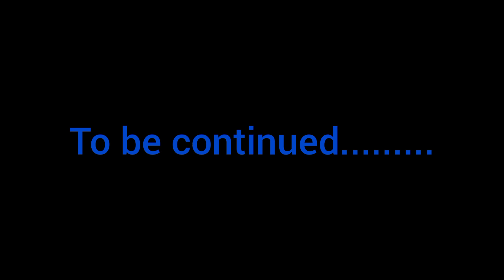Mouth head series 2 part 1: Mouth head vs Siren head [Watch till the end] | Stick nodes animation